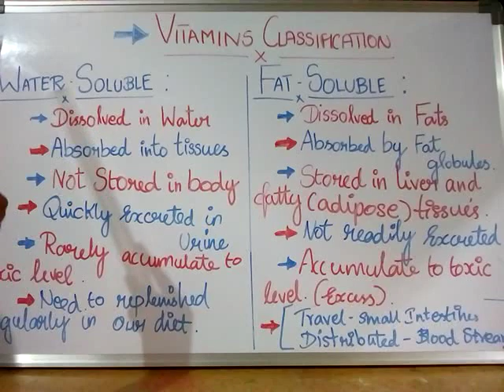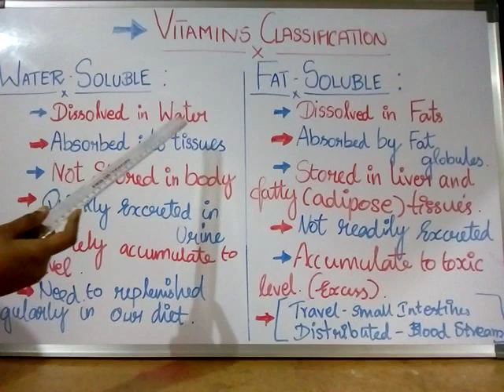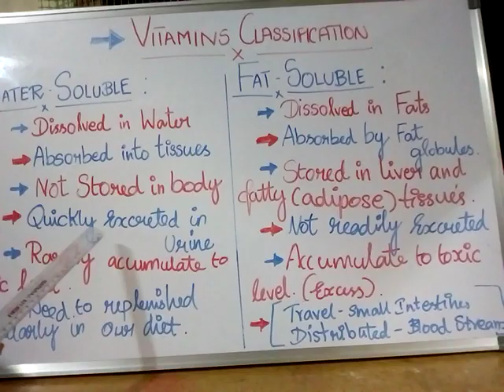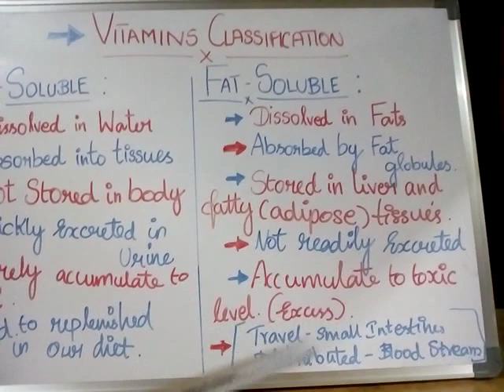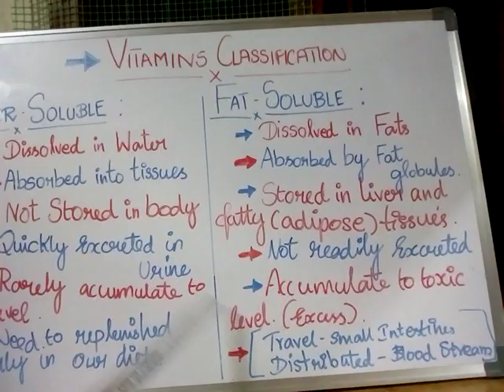Vitamins classification chart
It vitamins classification -water
 soluble- vitamin b vitamin c
 fat soluble-vitamin a vitamin d vitamin e vitamin k